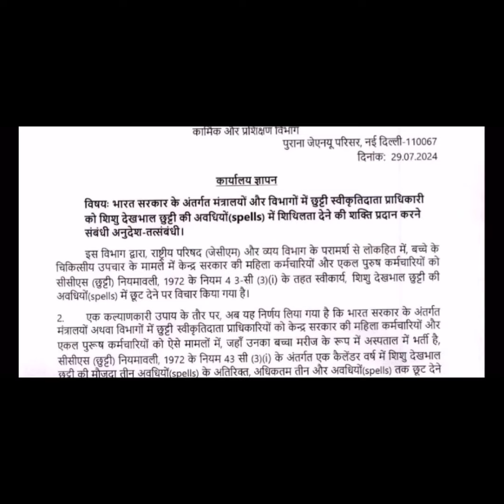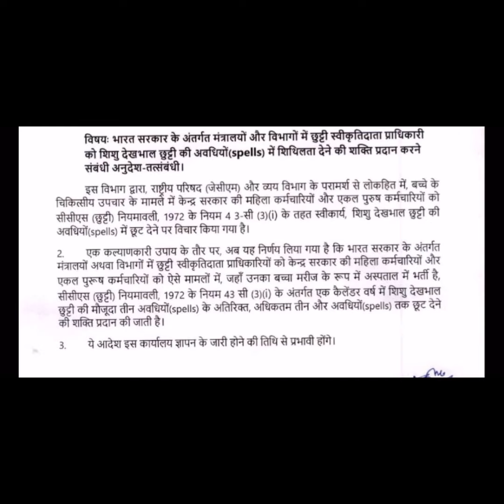महिला कर्मचारी अब ले सकेंगी वर्ष में 6 बार CCL